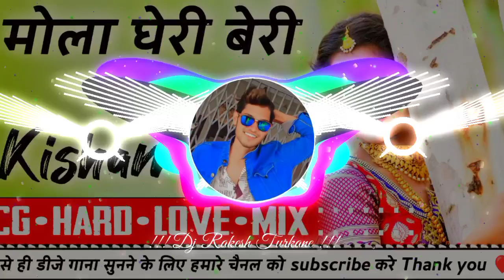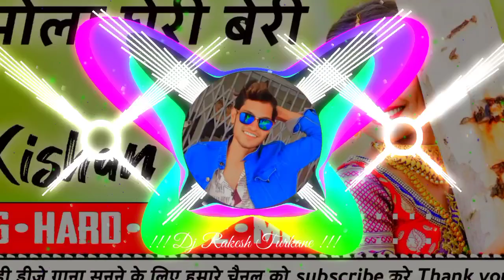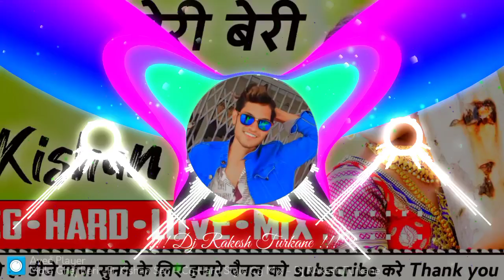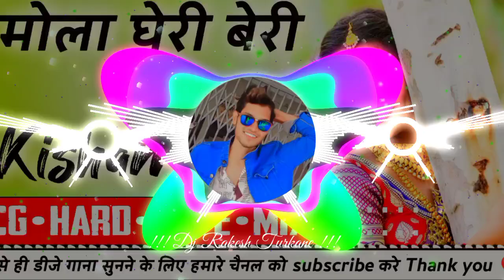Mola Gheri Beri 💔 || Ft. Kishan Sen || Cg Hard Bewafai Mix || Dj RAkesh Turkane